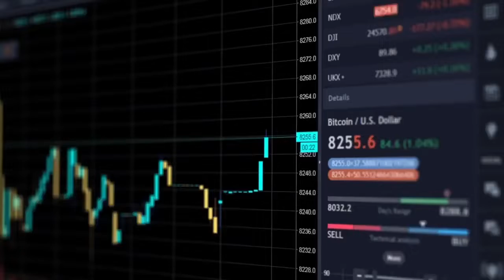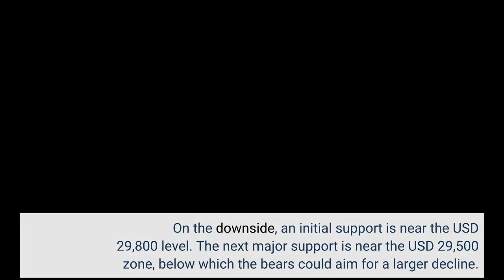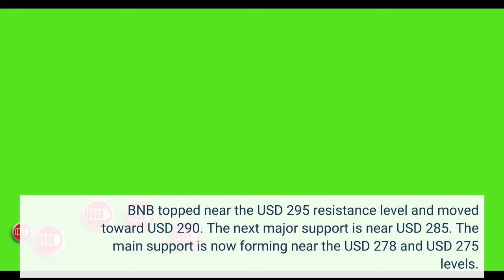Bitcoin and Ethereum Fluctuate in a Range LINK and XTZ Outperform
Bitcoin price remained below the USD 31,200 resistance and moved towards USD 30,000 again. BTC is currently (03:52 UTC) trading below USD 30,200 and is unchanged in a day and down 1% in a week. A clear move below USD 29,500 could start a stronger decline. Similarly, most major altcoins are struggling to clear key hurdles. ETH traded below the USD 1,820 and USD 1,800 levels. XRP is now struggling to stay above the USD 0.40 support. ADA moved lower towards the USD 0.62 support. After another rejection near USD 30,500, bitcoin price briefly declined below USD 30,000 before recovering. On the downside, an initial support is near the USD 29,800 level. The next major support is near the USD 29,500 zone, below which the bears could aim for a larger decline. On the upside, an immediate resistance is near the USD 30,500 resistance zone. The main resistance is still near the USD 31,500 zone, above which the price could gain strength. Ethereum price struggled to clear the USD 1,850 and USD 1,880 resistance levels. ETH is moving lower and trading just below the USD 1,800 level. ETH is unchanged in a day and down 2% in a week. On the downside, the first key support is near the USD 1,750 level. The next major support is near USD 1,720, below which the price might gain bearish momentum. On the upside, the USD 1,850 level is a key hurdle. The next key resistance is near the USD 1,880 level, above which the price could start a stronger increase. Cardano (ADA) failed to clear the USD 0.650 and USD 0.655 resistance levels. It is now moving lower towards the USD 0.62 support. The next major support is near the USD 0.60 level. BNB topped near the USD 295 resistance level and moved toward USD 290. The next major support is near USD 285. The main support is now forming near the USD 278 and USD 275 levels. Solana (SOL) is consolidating above the USD 40 resistance level. An immediate resistance is near the USD 42 level, above which the price could rise towards the USD 42 level. DOGE is moving lower below the USD 0.0800 support level. An immediate support is near the USD 0.0780 level. The key support is now forming near the USD 0.0750 level. XRP price is consolidating near the USD 0.40 level. To start a steady increase, the bulls need to clear the USD 0.42 resistance level. On the downside, the USD 0.35 level is a crucial support. A few altcoins are in the green zone, including AVAX, MATIC, LINK, UNI, VET, XTZ, THETA, HNT, and OMG. LINK and XTZ jumped 9% in a day, becoming the best performers among the top 100 cryptoassets by market capitalization. LINK neared USD 9.40 and is also up 31% in a week, while XTZ trades above USD 2.25 and is also up 15% in a week. Overall, bitcoin price is moving lower in a range towards the USD 29,500 support. If BTC fails to stay above USD 29,500, there could be a stronger decline.